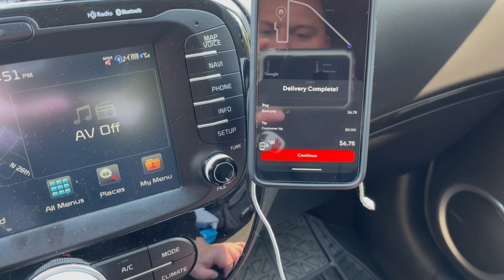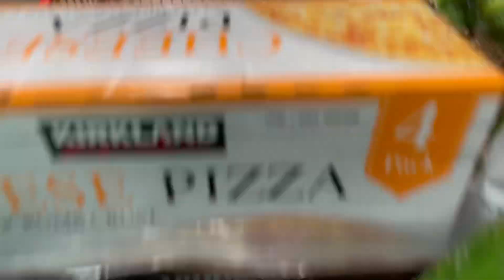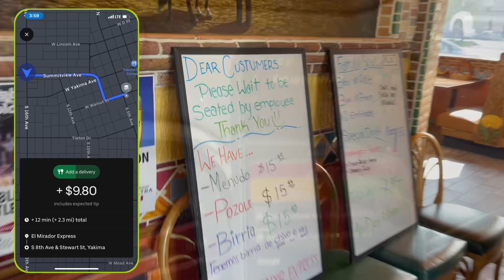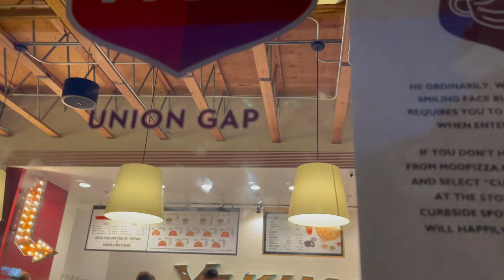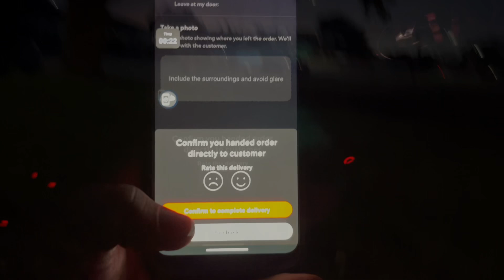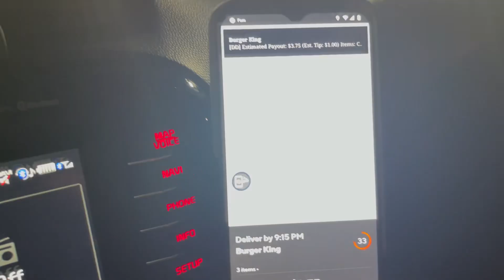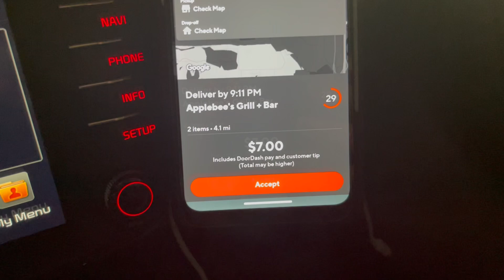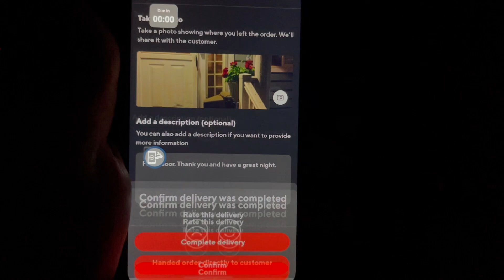Back to the Future Episode #3 - August 2021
Take a Step back to the early days of Devious Dasher!! This was filmed on August 27, 2021 and intended to be put out back then. Life took over and took a 2 year break from posting until Summer of 2023. Sit back and enjoy the early days!